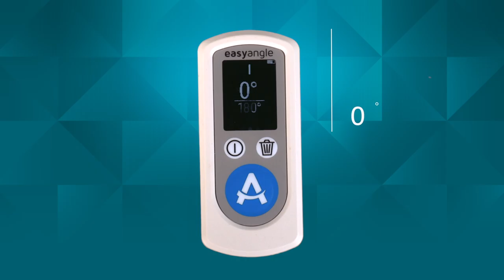EasyAngle - Measuring Plantar Flexion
Measuring plantar flexion is difficult with a traditional goniometer. EasyAngle makes it possible to measure quickly and accurately. This short video demonstrates how easy it is with EasyAngle. You can show the measurement to your patient making it easy for them to see the quantification of their range of motion.